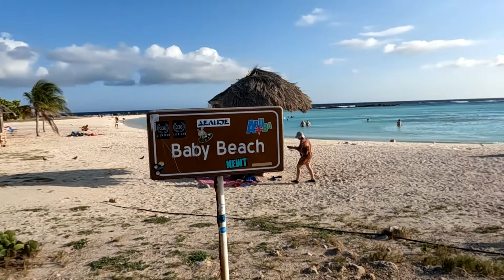🏖️ ARUBA - Las 4 mejores playas 🌊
0:00 Introducción
0:30 Baby Beach
1:25 Tres Trapi
2:02 Eagle Beach
2:54 Palm Beach